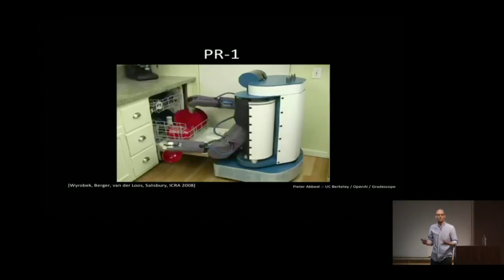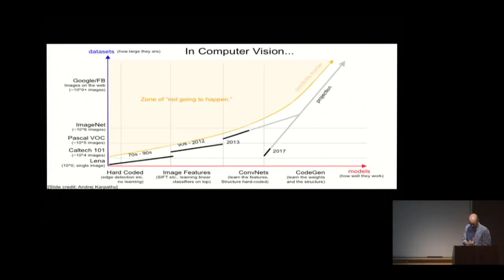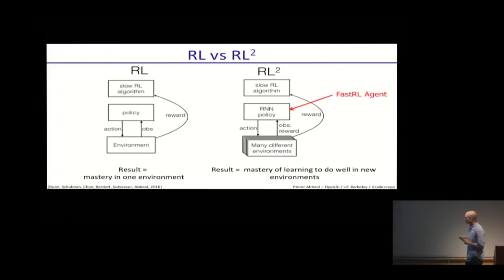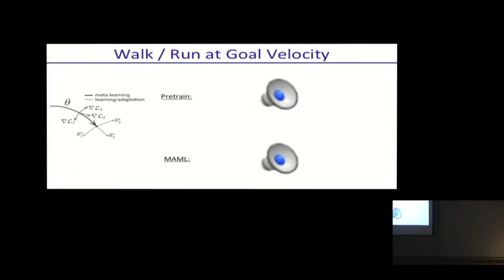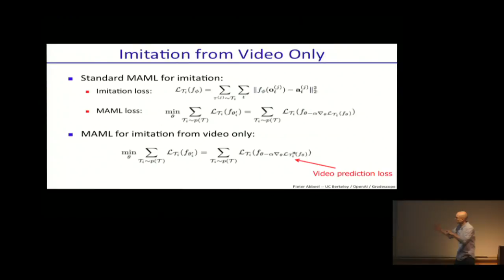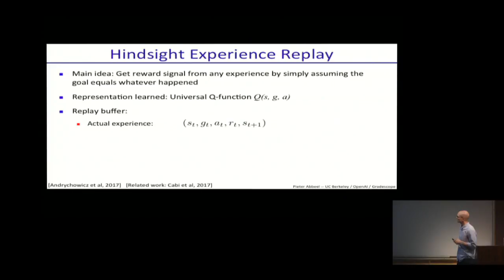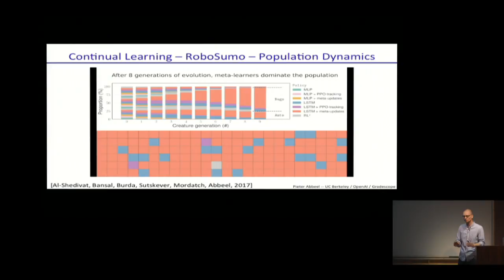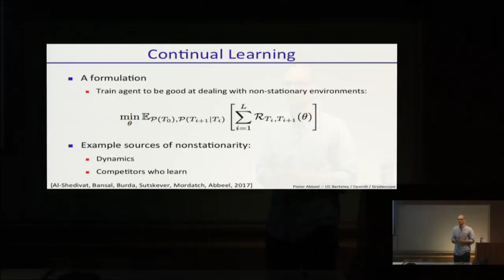Pieter Abbeel: Deep Learning-to-Learn Robotic Control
EECS Colloquium
Wednesday, October 11, 2017
306 Soda Hall (HP Auditorium)
4-5p

Captions available on request